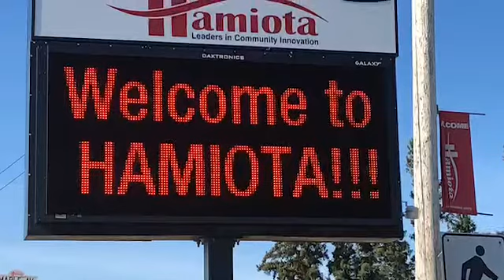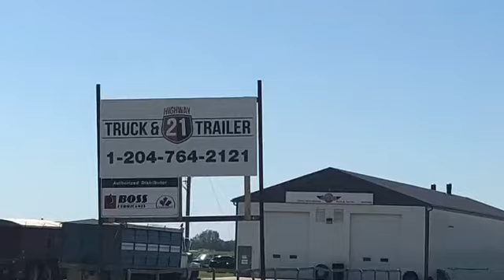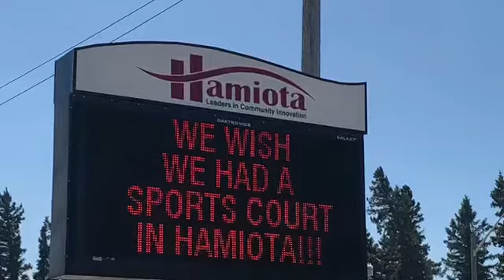Hamiota for Manitobaville 2019